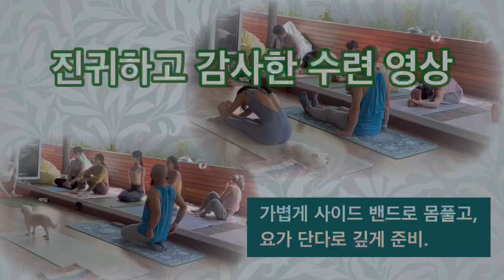루원시티 려경요가 번개 수련 몸풀기 [22년 5월 12일]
가볍게 사이드 밴드로 몸풀고,
요가 단다로 깊게 준비.